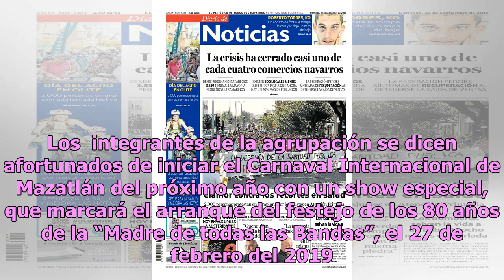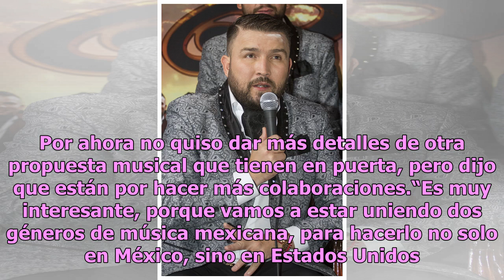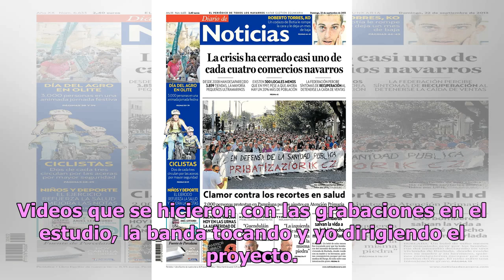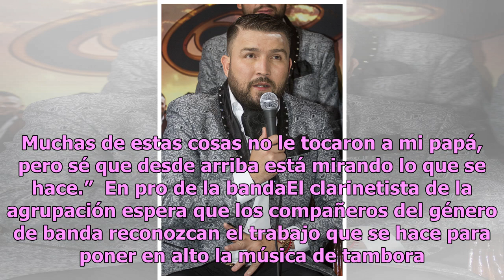Alfonso Lizárraga: Estamos cosechando lo que sembramos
Mazatlán.-Alfonso Lizárraga, líder de la Banda El Recodo, dice sentir un gran agradecimiento por ser profeta en su tierra. Los  integrantes de la agrupación se dicen afortunados de iniciar el Carnaval Internacional de Mazatlán del próximo año con un show especial, que marcará el arranque del festejo...